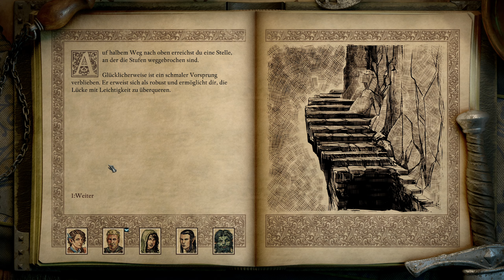Pillars of Eternity 2: Deadfire Let's Play ( Gameplay Deutsch )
Pillars of Eternity 2: Deadfire Let's Play German kommentiertes Gameplay von DerNerd (2021).
In dem von "DerNerd" gespielten Pillars of Eternity 2 Let's Play handelt es sich um die Pillars of Eternity II Deadfire - Obsidian Edition.

Critical Role Pack
Seeker, Slayer
Best of Winter
The Forgotten Sanctum
Explorers Pack
Rum Runner's Pack
Beard and Hair Pack
Scalawags Pack
The Deck of Many Things

Pillars of Eternity 2 Deadfire ist ein 2018 von Obsidian Entertainment veröffentlichtes cRPG.
Pillars of Eternity II ist der Nachfolger von Pillars of Eternity das 2015 veröffentlicht wurde.
Im Let's Play finden wir viele andere Character die sich unserer Gruppe anschließen und mit uns
dank des hervoragenden Combat Gameplay eine Menge Spaß haben.